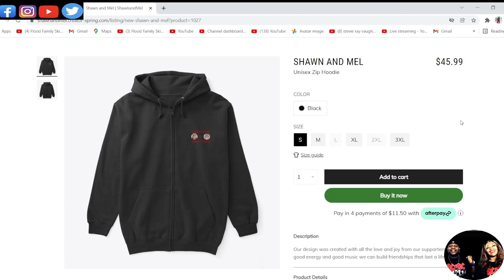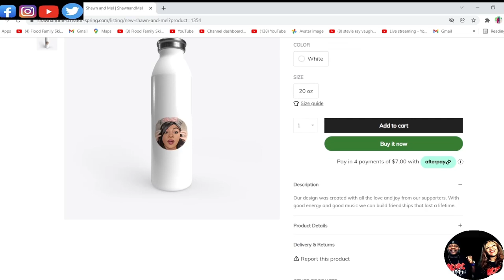THIS IS A 10 OUT OF 10!!! BOOTSY COLLINS - I'D RATHER BE WITH YOU (REACTION)